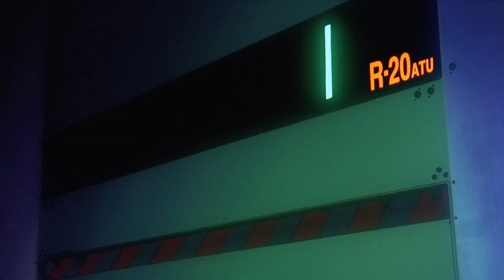Mac DeMarco - Chamber of Reflection *The End Of Evangelion*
Kwai: medical_trigger
Song: Chamber of Reflection
Anime: The End of Evangelion
Artist: Mac DeMarco

Lyrics:
Spend some time away
Getting ready for the day you're born again
Spend some time alone
Understand that soon you'll run with better men
Alone again
Alone again
Alone again
Alone again
Alone
No use looking out
It's within that brings that lonely feeling
Understand that when you leave here, you'll be clear